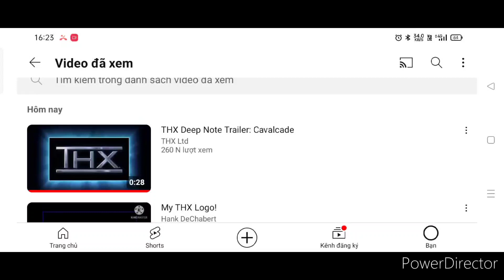THX Cavalcade + Wind Dancer Films Mashup